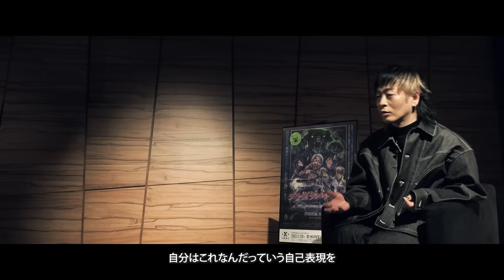【Petit Brabancon 京×ミヤ】 3/3 『Petit Brabanconの将来像』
2023年1月28日(土)豊洲PIT公演 Petit Brabancon EXPLODE -01-開催決定！

豊洲公演開催を記念して京×ミヤのインタビューを公開。
『Petit Brabancon誕生のきっかけ』、『1stアルバム「Fetish」・Tour 2022「Resonance of the corpse」』、『Petit Brabanconの将来像』とそれぞれ3つのテーマで構成された合計9本の動画が公開。

昨年9月に開催したツアー『Petit Brabancon Tour 2022「Resonance of the corpse」』以降メンバーによるインタビューは初となり、初ツアーを終えて見えたバンドの姿形や、まもなく開催される豊洲PIT公演への期待、さらなるバンドの展望が各メンバーの視点で直接語られており、Petit Brabanconへ抱く熱い期待や楽しさを感じることができる。

Petit Brabanconの次なるステージは1月28日の豊洲PIT公演。バンド初となるスタンディングでのライヴは、フロアとステージの熱量も過去最高潮に。

チケットは現在一般発売中。

■‹Petit Brabancon EXPLODE -01-›
2023年1月28日(土) 東京・豊洲PIT
OPEN 17:00 / START 18:00
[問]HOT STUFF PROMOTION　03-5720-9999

チケット料金：
SSスタンディング ￥25,000(前方エリア・オリジナル特典付き)(税込・整理番号付き・ドリンク代別) ※SOLD OUT
※オリジナル特典後日発表
一般スタンディング ￥8,800(税込・整理番号付き・ドリンク代別)

受付方法：先着
制限枚数：1人4枚まで
チケット受取：スマチケ・紙チケット併用
※申し込みにはe+の会員登録が必要です(登録無料)

■ライヴBlu-ray
「Resonance of the corpse」
2023年1月18日（水）リリース
【完全限定盤（Blu-ray 2枚）】DCXA-2/3 ¥11,000 (税込)
VHS風特製パッケージ
※SOLD OUT

【一般流通盤（Blu-ray1枚）】DCXA-4 ¥5,500 (税込)

‹収録楽曲›
1.渇き
2.Don't forget
3.主張に手を伸ばす修羅
4.come to a screaming halt
5.非人間、独白に在らず
6.刻
7.Pull the trigger
8.無秩序は無口と謳う
9.OBEY
10.Isolated spiral
11.疑音

京(DIR EN GREY / Voice)、yukihiro(L'Arc-en-Ciel / Drums)、ミヤ(MUCC / Guitar)、antz (Tokyo Shoegazer / Guitar)、高松浩史(The Novembers / Bass)からなる5人組。
メンバーそれぞれが各バンドでの長いキャリアと実績を持つオールスターロックバンド。
京がyukihiroに声をかけたことをきっかけに結成され、2021年12月日本武道館のステージにて初パフォーマンス。
バンド名は、小さい身体でボロボロになりながらも、一生懸命吠え戦う反抗的な同名の犬種に由来。

"エクストリーム"を標榜し、メンバーの共通項である90年代ニューメタルを軸にしたヘヴィな世界観に、5人個々の熟練のクリエティビティが交錯した多彩な楽曲がスリリングに並ぶ。
荒々しくも疾走感溢れる楽曲から、深淵なアンビエントの世界で歪んだギターと電子音が泳ぐ楽曲、ヘヴィな轟音が横たわる重厚な楽曲まで、その尖りきった楽曲性のレンジは広い。
しかしながら、芯には暴力的なまでに研ぎ澄まされたラウドなサウンドが存在し、それぞれの個性が鋭く止めどなく襲いかかってくる。